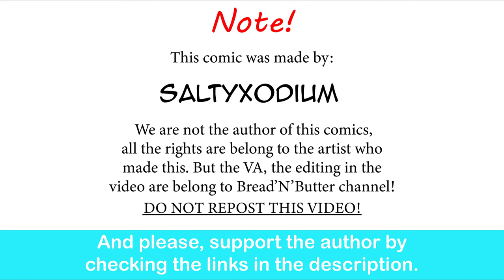Don't Toy with Me, Miss Nagatoro In Parallel Universe | comic by SaltyXodium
This is not daijoubu.